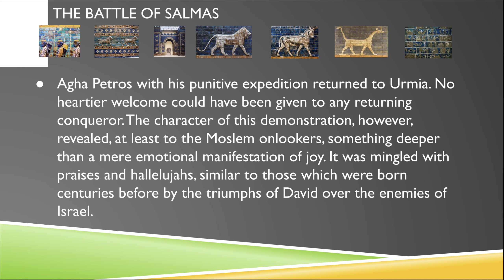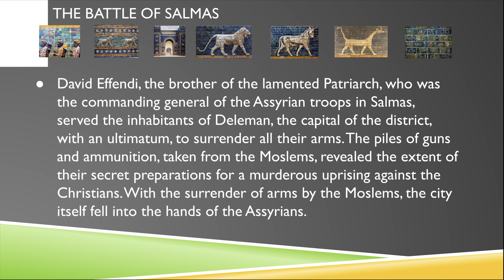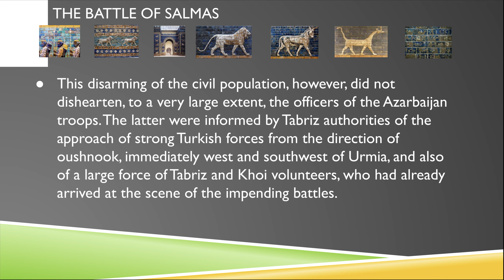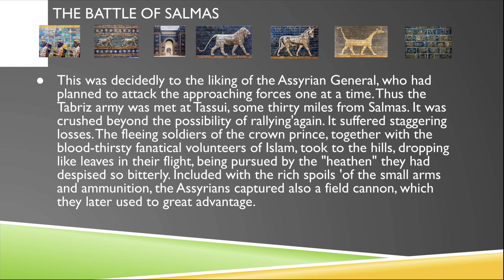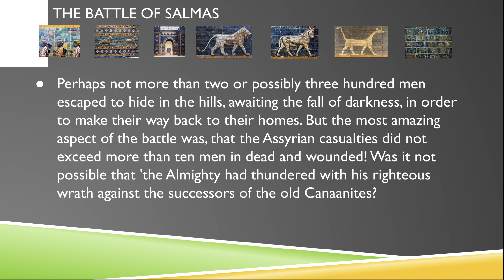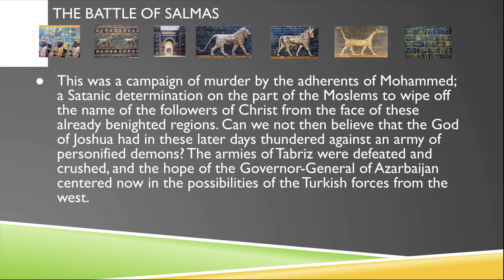The Battle Of Salmas